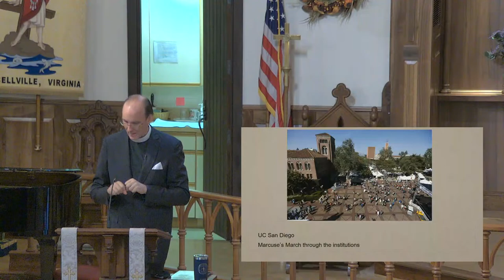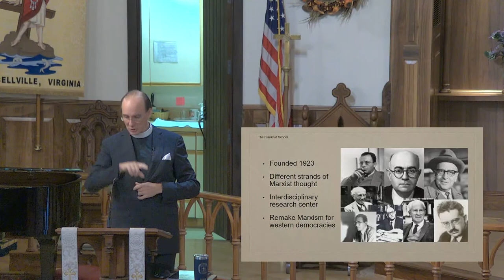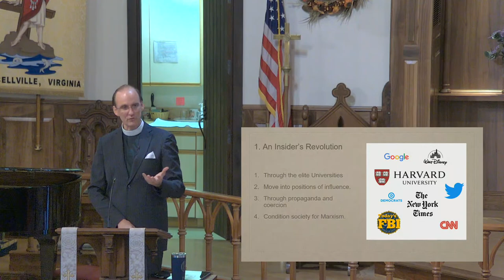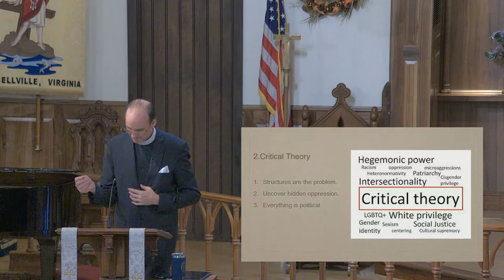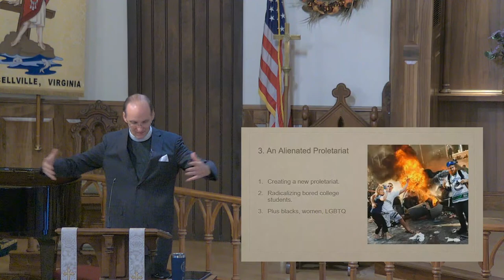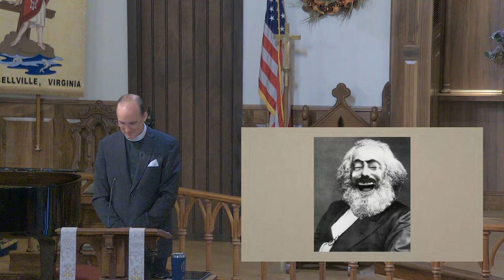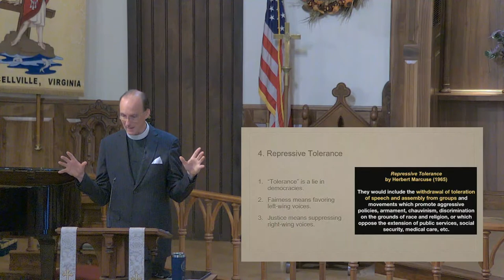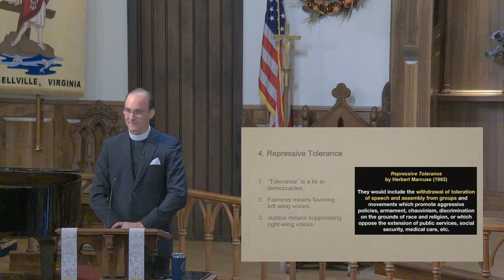The Roots of Liberty Lecture Series with Tom Simmons 3